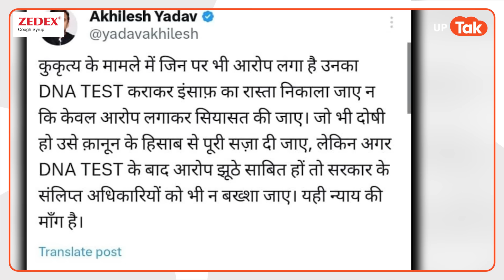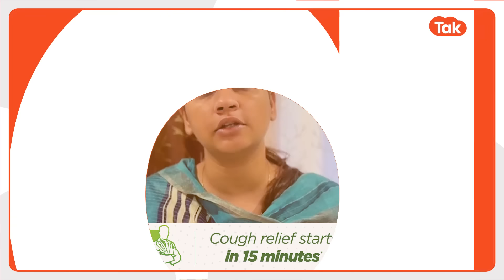Ayodhya Rape Case Update: अपराधियों को लेकर मान ली गई अखिलेश की सलाह, फिर भी सपा BJP पर फायर क्यों?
जब डीएनए सैंपलिंग करने की कार्रवाई शुरू हो गई है तो सपा इस फैसले से सहमत है, सपा प्रवक्ता पूजा शुक्ला का कहना है कि अब हम उम्मीद करते हैं कि कोर्ट के आदेश के बाद जब डीएनए होगा उसमें भारतीय जनता पार्टी पीडिता को न्याय दिलाएगी ना कि घटना का राजनीतिकरण करेगी।